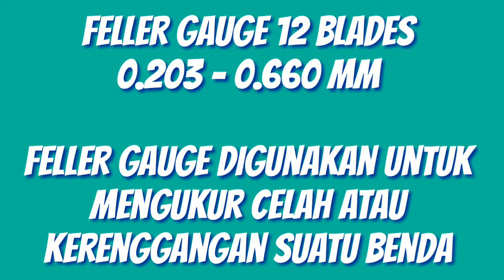Feller Gauge 12 Blades (0.203 - 0.660 mm) Merk American Tool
Feller Gauge 12 Blades (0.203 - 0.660 mm)  Merk American Tool, Feller gauge digunakan untuk mengukur celah atau kerenggangan suatu benda sangat cocok digunakan pada bengkel otomotif

Anda membutuhkan Feller gauge 12 Blade American Tool dengan kualitas terbaik, harga termurah silahkan kontak kami :

Toko Otomotif Solo : Jl. Veteran 62 Gading, Surakarta
Toko Otomotif Yogya : Jl. Magelang 109 Yogyakarta depan quick tracktor

Toko buka dari jam 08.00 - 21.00 ( jogja 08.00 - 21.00 )

WA : 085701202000 (jogja) / 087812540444 (solo)